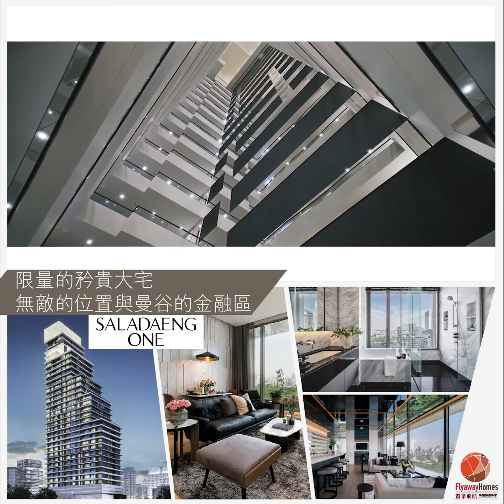泰國樓盤：金融商業區獨一無二一宅千金 Saladaeng One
泰國樓盤：中央商業區CBD之選 Saladaeng One

Saladaeng One是為曼谷其中一個超豪華樓盤項目，而發展商SC Asset為泰國排名前五的上市房產公司，資金背景實力雄厚，所出產的項目一般都靠近曼谷BTS主線，選址優越，而項目質量亦有上乘品質。項目位址座落於曼谷Silom金融商業區中心，鄰近各國大使館，為曼谷國際資本的營運樞紐，更屬傳統的外商、富豪聚集區，此項目的地理位置更為住戶提供一個大型綠色公園Lumphini Park，佔據獨一無二的黃金地段。從Saladaeng One俯瞰著曼谷中央公園，讓人感受生生不息的活力，完整了心靈的寧靜。

發展商：SC Asset

落成日期：2018年第三季

房型：一房至四房

面積：50 至 400 平方米

交通：Phloen Chit站

配套設施：大堂酒廊、綠化園林、游泳池、健身室、桑拿、會議室、24小時保安。

每平方米價格：THB 350,000起

【加開7月28日分享會－ 香港直接做按揭！】

7月14日「香港直接做按揭」分享會已經爆滿，28日加開一場。
現在買曼谷樓，於香港也有銀行做借貸，並可承造港元按揭！

以往買泰國樓，按揭要經泰國銀行申請，手續費時而存在匯率風險，亦有買家以香港物業作抵押向銀行借貸，但亦有所限制。現在您可向香港一家銀行借貸，手續簡易，專人跟進，樓按覆蓋泰國最大型發展商，想知詳情，想知邊間銀行，立刻參加分享會，銀行專員即場講解，立刻報名，名額有限，先到先得！

📲報名分享會Whatsapp :
goo.gl/KZ79PW
goo.gl/YxxpQ8

日期： 28－7－2018
時間：下午3:30 － 5:30
地址：尖沙咀金馬倫道中國保險大廈五樓【泰極廳】
分享：＊香港也有銀行做借貸，並可承造港元按揭

＊推介可造按揭之展商樓盤

＊了解為何細價樓沒有銀行可承造按揭

致電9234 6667／95280279 ／ 或Inbox查詢